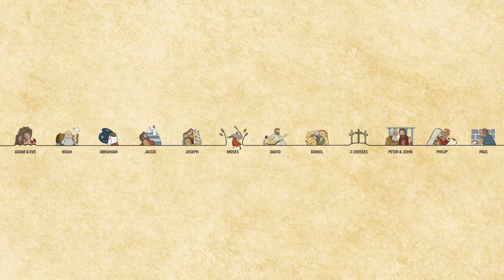SEPT 8 OUTRO W2